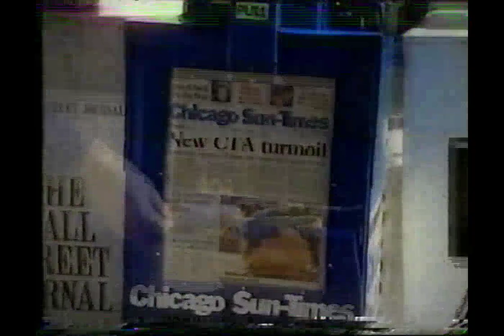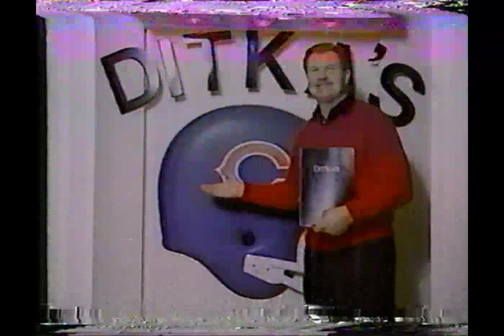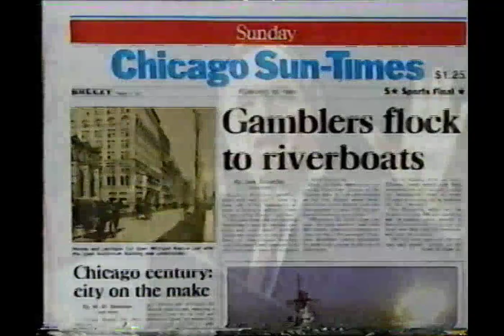"SportsFire” with Chet Coppock & Gary Fencik - Chicago Sports Channel 1992 (poor audio)